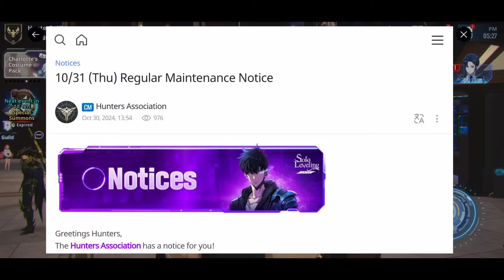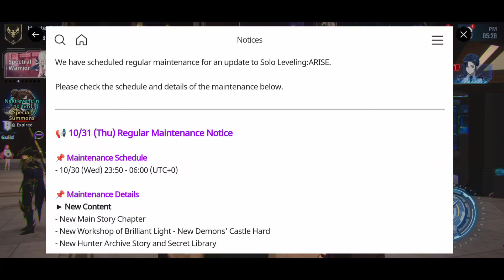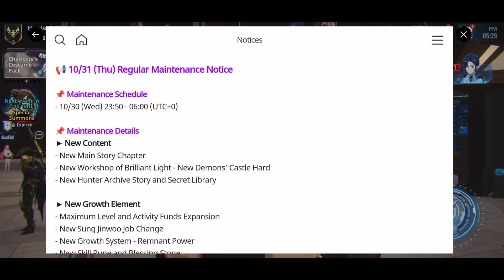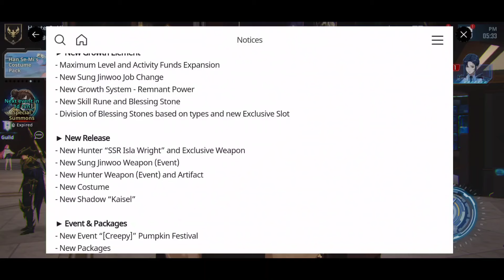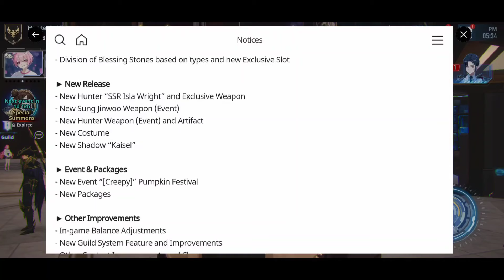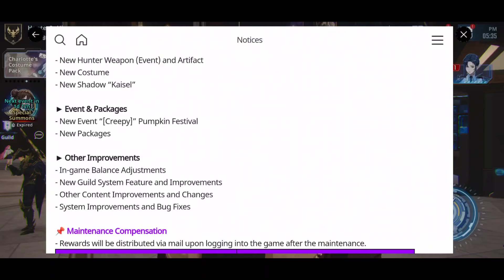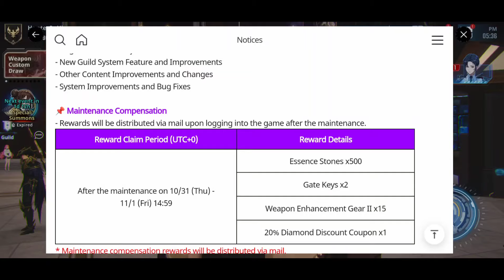Massive Update Details + Amazing Changes! Best Update Of Solo Leveling: Arise? Time Schedule & More